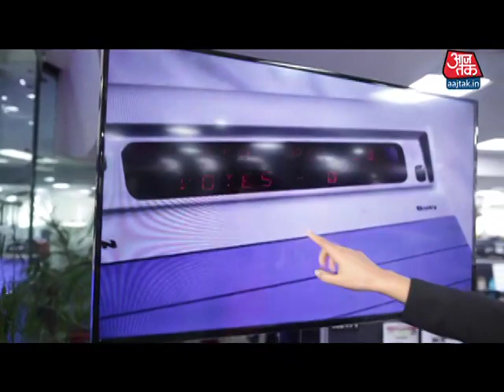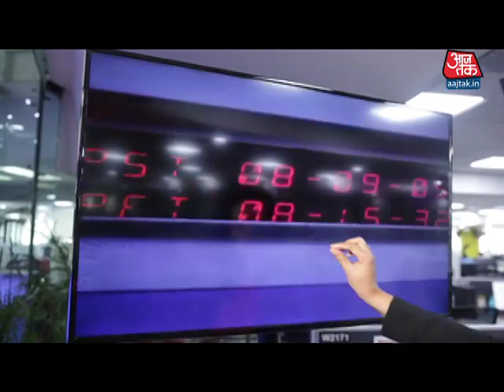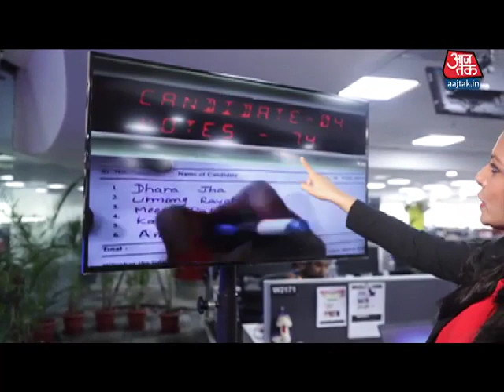Here's All You Wanted To Know About India's EVMs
Electronic voting machines have been in use in India since 1999. Using EVMs means doing away with paper ballots, and in turn, saving millions of trees from being cut.
It makes the entire process of voting simpler--a click on the button and your vote is registered.